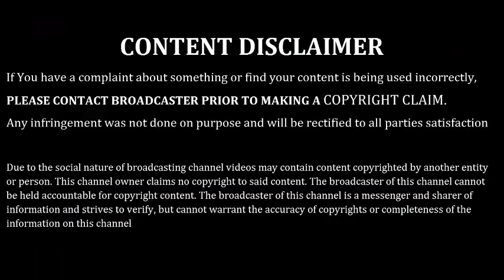Janmastami/Krishna jhula Decoration Kaise Kare |(Home)Simple Ideas/Items|Stay Tuned Stay Trendy